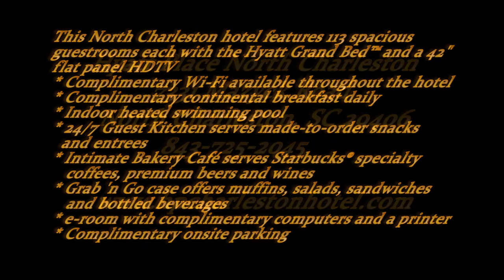Hyatt Place North Charleston, SC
Located in the North Charleston commercial corridor close to Northwoods Mall, Boeing, and the Charleston Air Force Base, the Hyatt Place North Charleston is a 5-story building featuring 113 guestrooms.

All Hyatt Place hotels are smoke free.

During your stay, you can enjoy specialty Starbucks® coffee drinks and friendly conversation at the intimate Bakery Cafe'.  A Host will happily assist you with orders from the 24-hour Guest Kitchen, which offers cafe'-quality, made-to-order meals and snacks along with a complimentary continental breakfast daily.